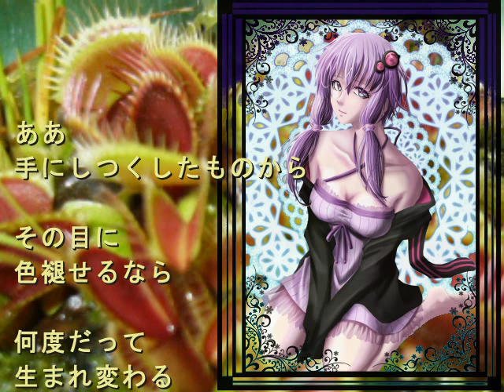Rozen Maiden 'Overtüre' op ver. Yukari Yuzuki 【結月ゆかり】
Rozen Maiden 'Overtüre' op (Overture)
Baragoku Otome　(ALI PROJECT)
using vocaloid Yukari Yuzuki
ローゼンメイデンオーベルテューレ主題歌
薔薇獄乙女 Ali Project
vocaloid cover song